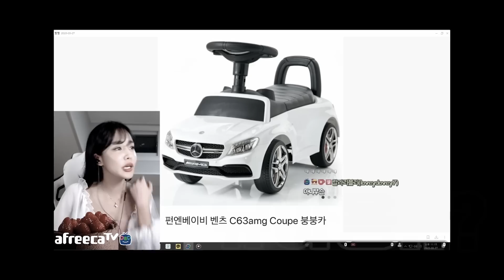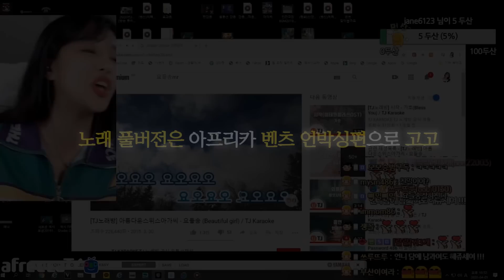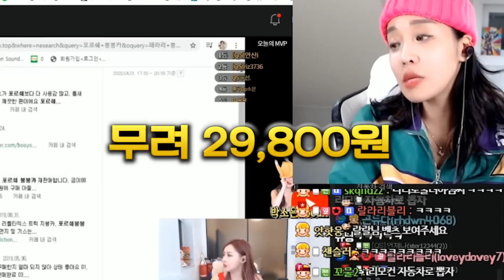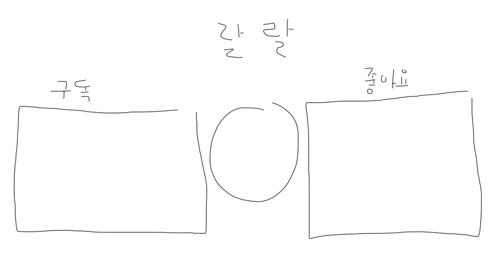큰 손 팬에게 벤츠 선물 받았어요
살다보니 이런 날도 오네요
시청자분께 수입차도 선물 받고 요새 너무 행복한 하루하루를 보내고 있어요
앞으로도 저를 사랑해주시는 분들과 같이 컨텐츠 만들어 가는 랄랄이 되겠습니다!